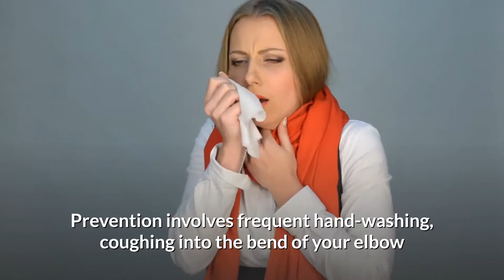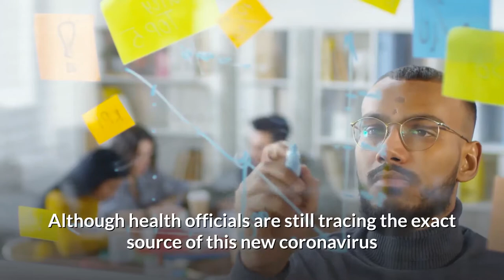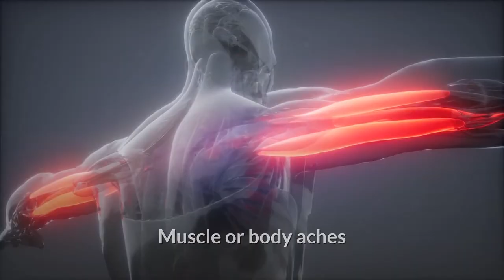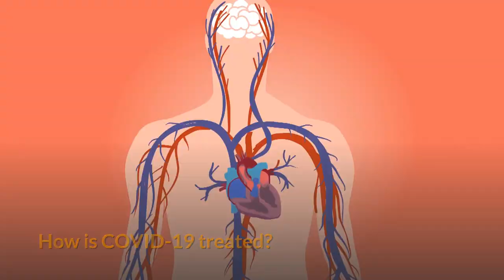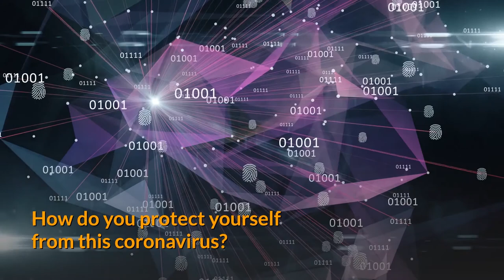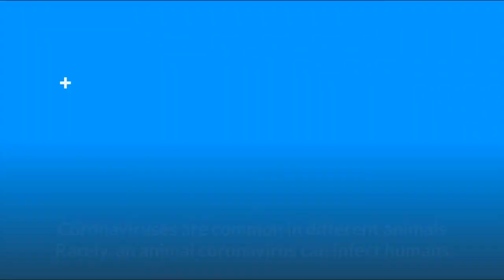What Is Coronavirus? The Corona Virus Symptoms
Coronaviruses are a type of virus. There are many different kinds, and some cause disease. A newly identified coronavirus, SARS-CoV-2, has caused a worldwide pandemic of respiratory illness, called COVID-19.

How does the new coronavirus spread?
How did this new coronavirus spread to humans?
What is the incubation period for COVID-19?
What are symptoms of COVID-19?
What Is Coronavirus?
How is COVID-19 diagnosed?
How is COVID-19 treated?
Does COVID-19 cause death?
Is this coronavirus different from SARS?
How do you protect yourself from this coronavirus?